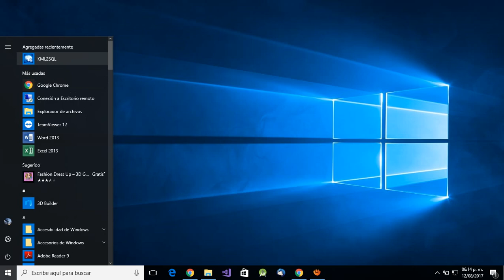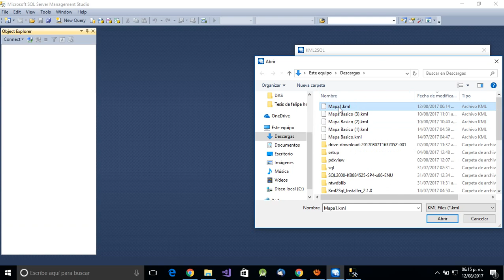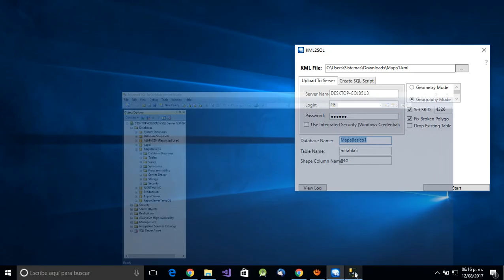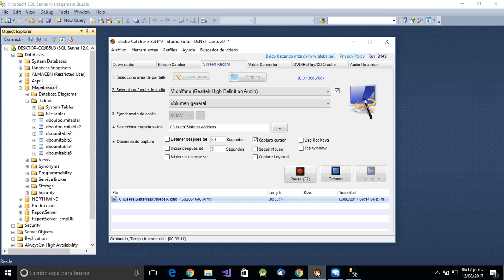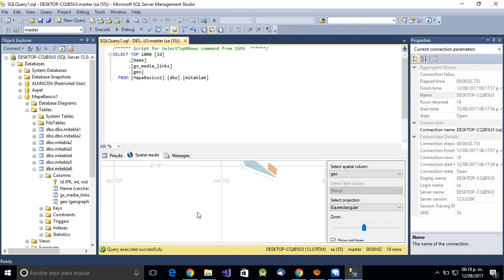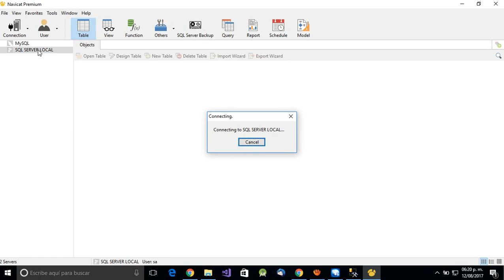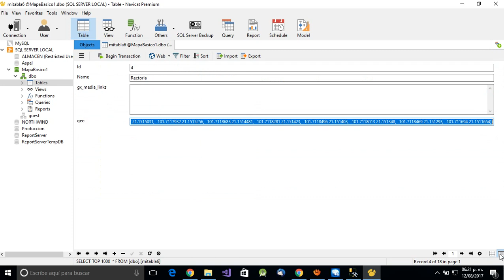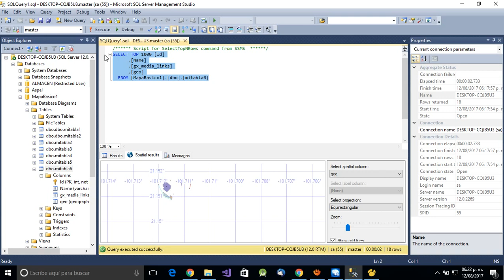Pasar un kml a SQL SERVER